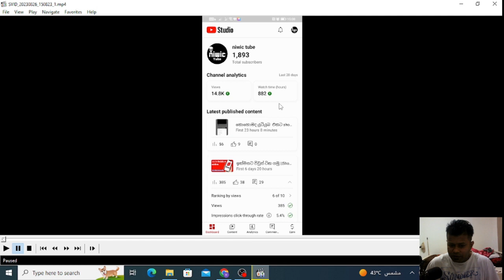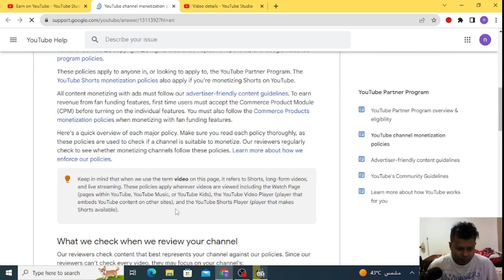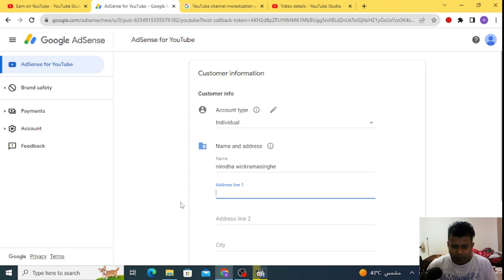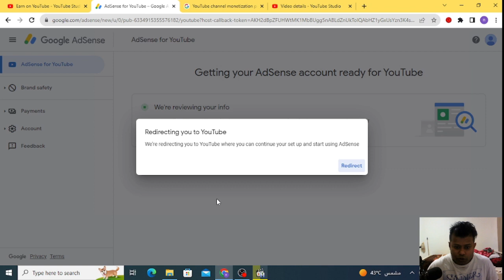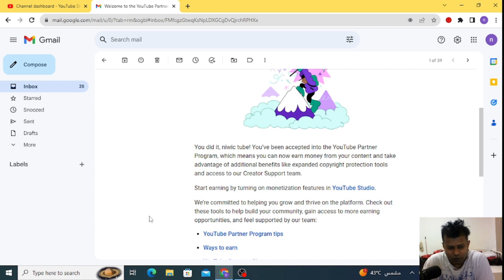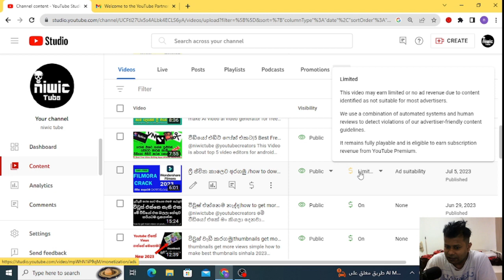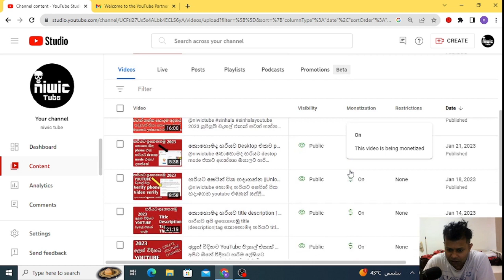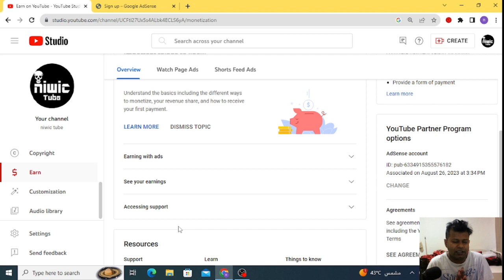චනල් එක monitezation කරන විදිහ මුල ඉදලම|Youtube Monetization Apply 2023 sinhala| Adsense|ads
YouTube Channel Monetize Kaise Kare | How To Monetize Youtube Channel 2023 ! Adsense | Ads

Monetize
monetization
monetize kaise kare
youtube monetization
how to monetize youtube channel
monetization enable
monetization apply
2023 mobile youtube channel monetize kaise karen
youtube channel ekek monetizn karanne kohomaga
mula idaka karana widiya